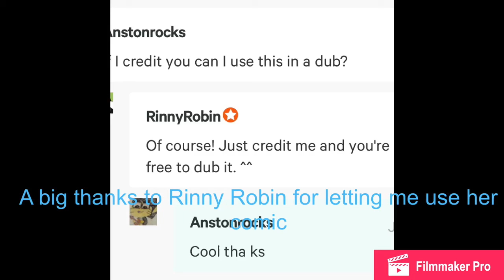Bendy and the ink machine comic dub- It’s an orange!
This is my first comic dub, and I apologize for that logo in the corner, I hope you guys like it